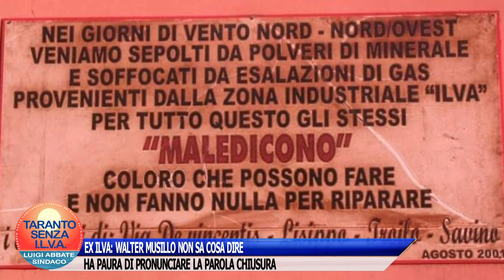EX ILVA: WALTER MUSILLO NON SA COSA DIRE. HA PAURA DI PRONUNCIARE LA PAROLA CHIUSURA